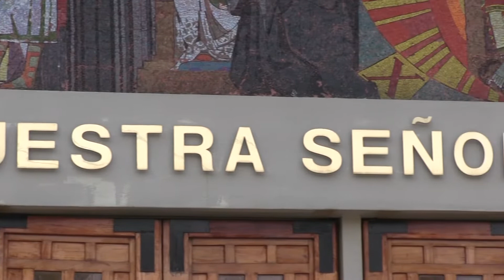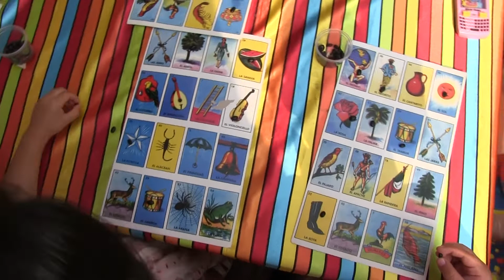Mi primera comunión